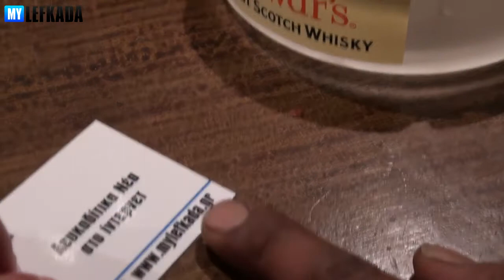Χάραμα 2011 - backstage.mp4